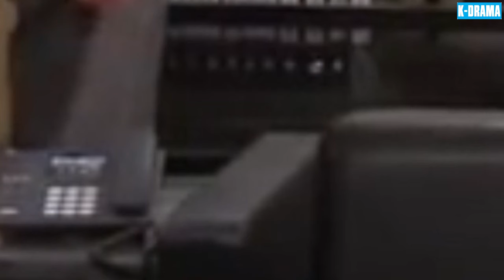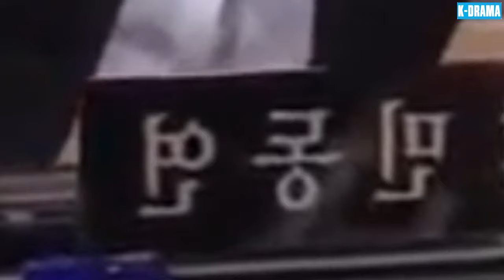TÌNH YÊU VÀ NGĂN CÁCH - Tập 116 [Lồng Tiếng] | Phim Tâm Lý Tình Cảm Hàn Quốc Đáng Xem Nhất 2024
▶️ Tên Phim : TÌNH YÊU VÀ NGĂN CÁCH